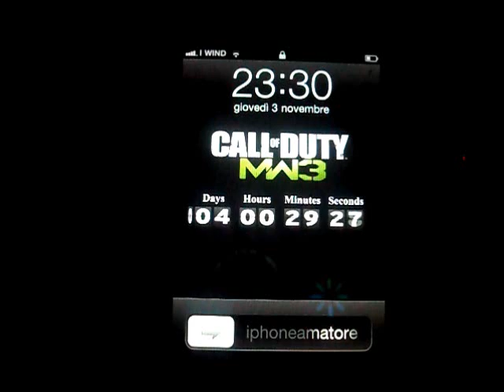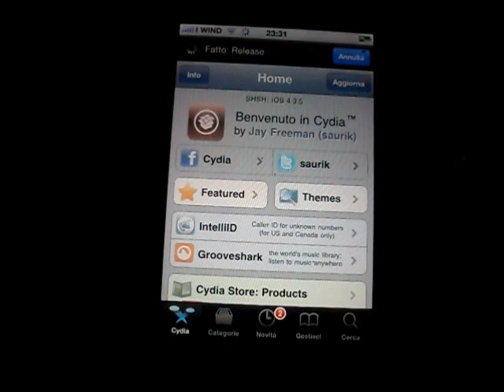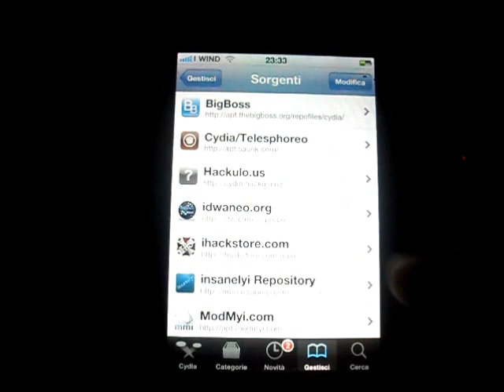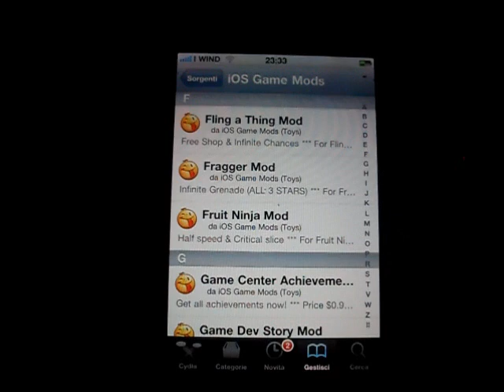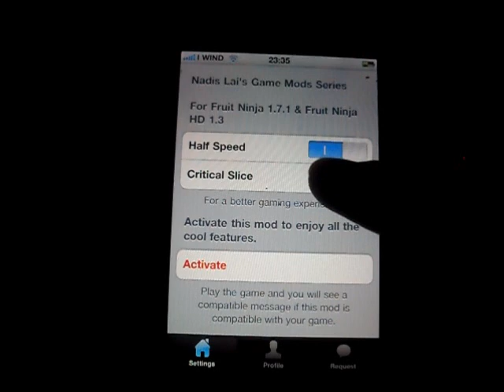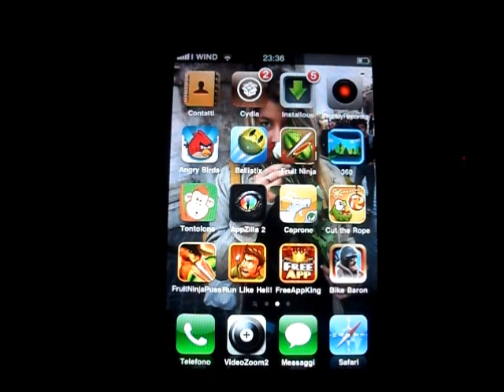how to hack fruit ninja on iphone cydia come mettere hack su fruit ninja trucchi fruit ninja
ciao a tutti oggi vi spiegherò come fare l'hack su fruit ninja grazie a cydia dovete avere il jailbreak,

iphone trucchi fruit ninja hack fruit ninja on iphone jailbreak